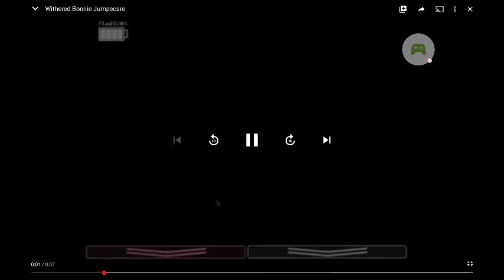Withered bonnie has a sparta Water remix